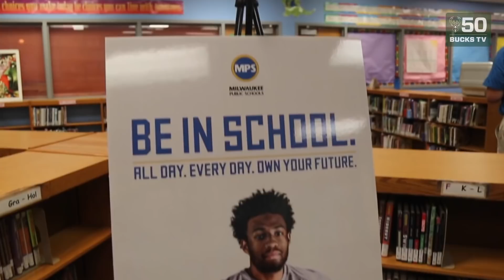Jabari Parker rewards Milwaukee students with Bucks tickets for attendance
Jabari Parker speaks with Milwaukee Public Schools students on the importance of being in school and why he rewards positive attendance with Bucks tickets!

For news, stories, highlights and more, go to our official